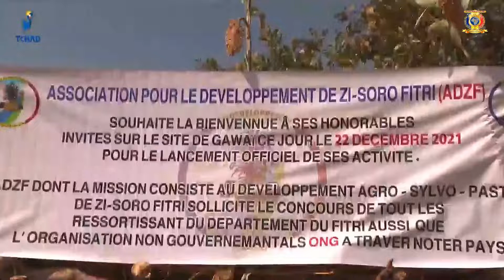ولاية البطحاء - سكان مقاطعة الفتري يطلقون أنشطة الجمعية المحلية للتنمية الزراعية و الرعوية بالولاية